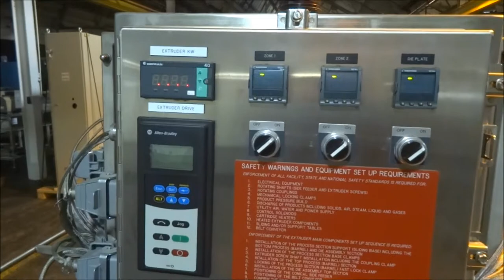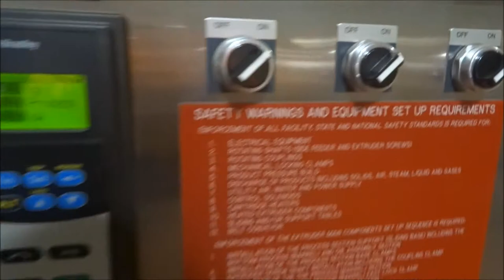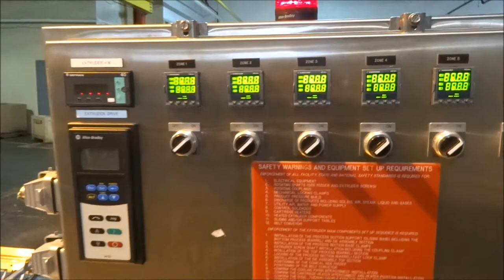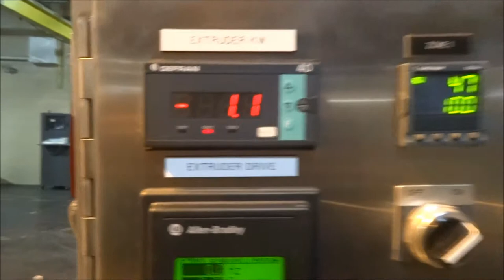FEC# 34866 - 9/3 mm Extruder Tech Twin Screw Extruder System